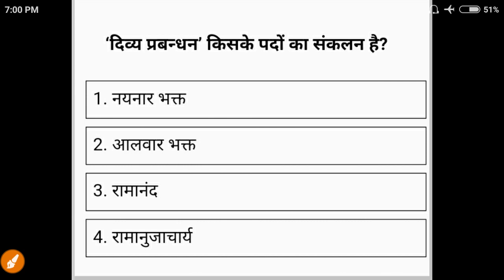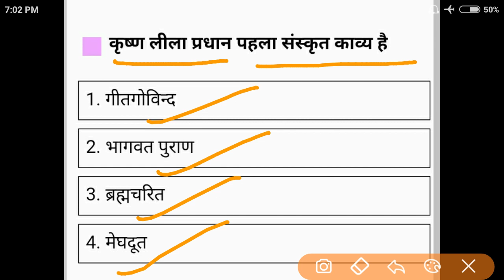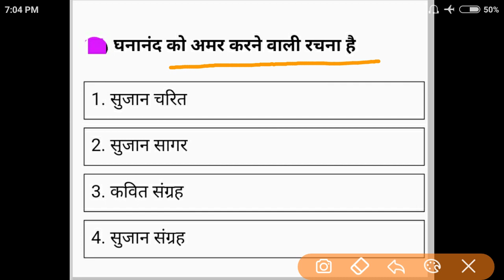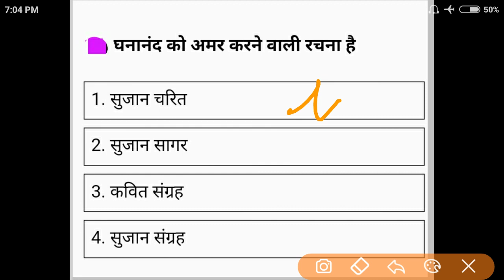Hindi Sahitya Ka Itihas | हिन्दी साहित्य का इतिहास | Hindi Sahitya Gk | Hindi Sahitya Questions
Dosto Is Video Me maine apko  हिन्दी साहित्य का इतिहास  ke bare me bataya hai ummeed hai apko ye video bahut pasand aayegi.

Queries Solved
1.  हिन्दी साहित्य का इतिहास
2  हिन्दी साहित्य का इतिहास gk
3. Hindi Sahitya Gk
4. Hindi Sahitya Gk questions